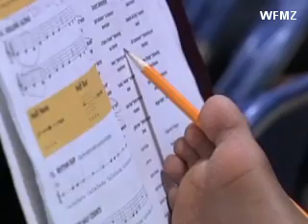Armless Child Plays Trumpet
Born without arms, ten-year-old Jahmir Wallace makes his dreams of playing the trumpet a reality with help from a local music store and supportive administrators.